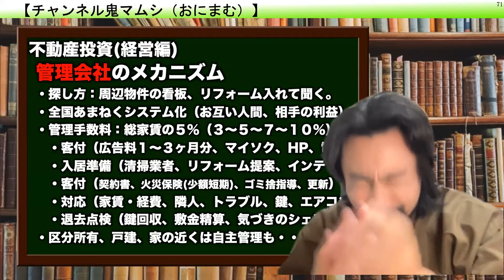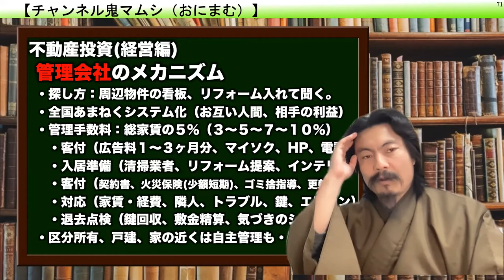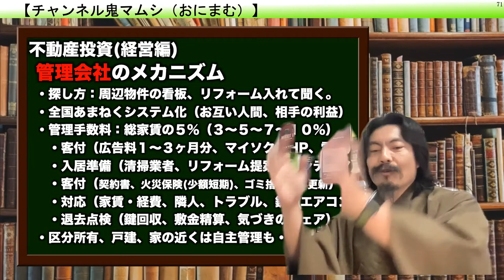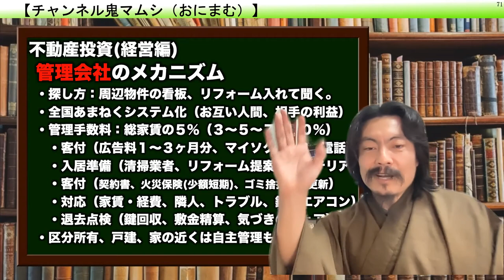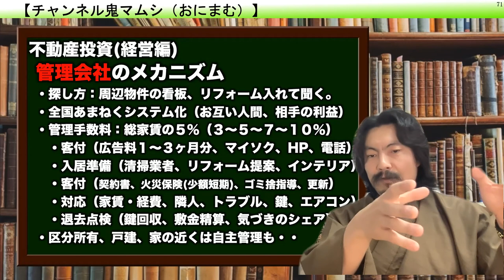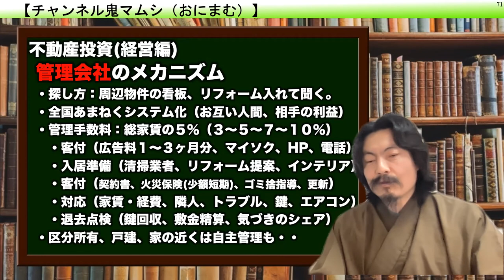澤繁実 不動産の鬼マムシ Webセミナー06−01「不動産投資（経営編）管理会社のメカニズム」（３５分）【チャンネル鬼マムシ（おにまむ）フィロソフィスト】